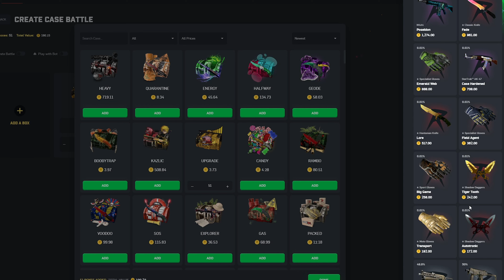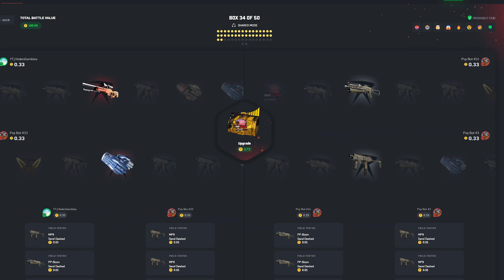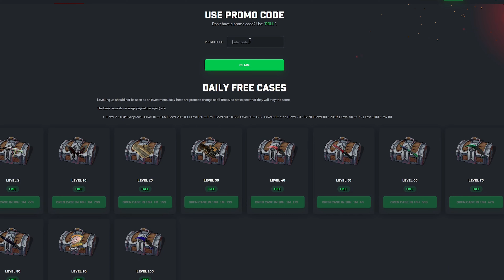OPENING 50x OF THIS NEW CSGOROLL CASE CHASING THE $5000 MAX WIN!!!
We opened 50x of this NEW CSGOROLL CASE chasing the $5000 MAX WIN!!!

THIS VIDEO INCLUDES PAID PROMO